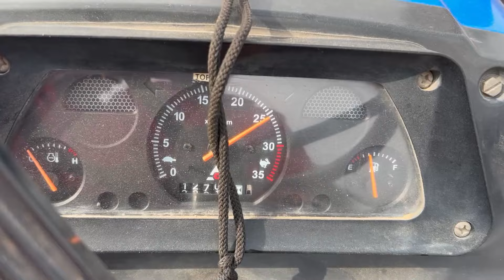Snake Seen in Canal while working | Loading Cement into Escort Steeltrac 15 Mini Tractor Trolley